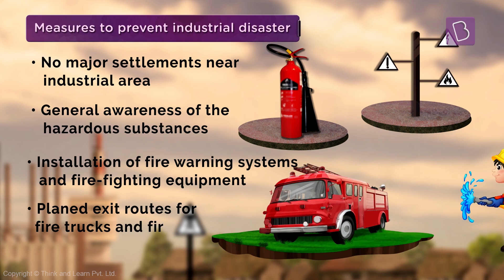Why Is Safety Important? | Class 8 - Geography | Learn With BYJU'S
A safe and healthy place not only protects people from injury and illness, but it can also lower injury and illness costs, increase productivity and quality and raise employee morale. Watch this video to find out what happened in the past where safety was neglected.